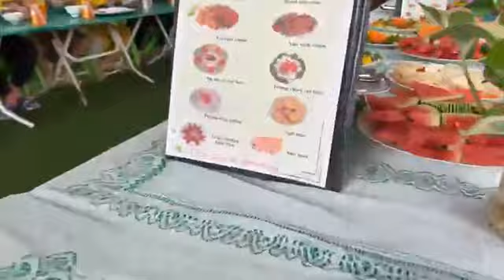TRƯỜNG MẦM NON ĐÔNG LỖ ỨNG HÒA HÀ NỘI 2023(1)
Cháu lên ba cháu đi mẫu giáo Trường Mầm non Đông Lỗ 2023